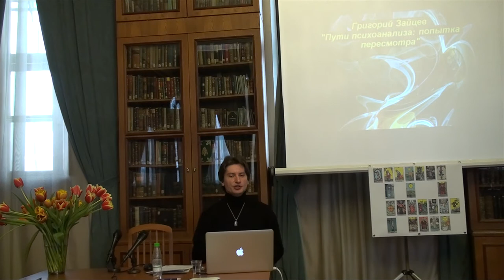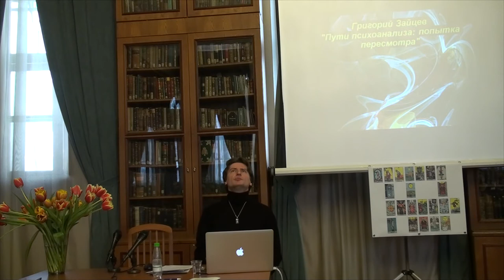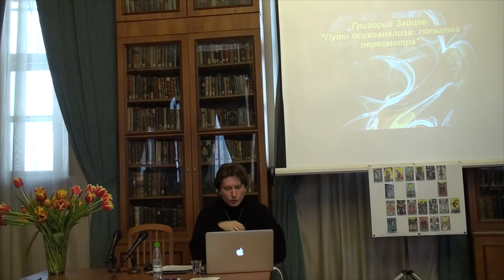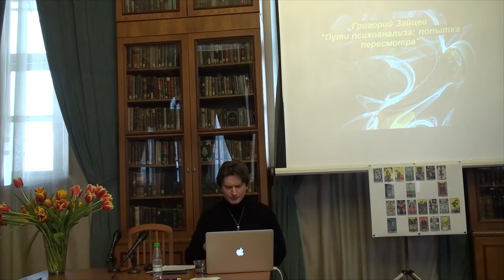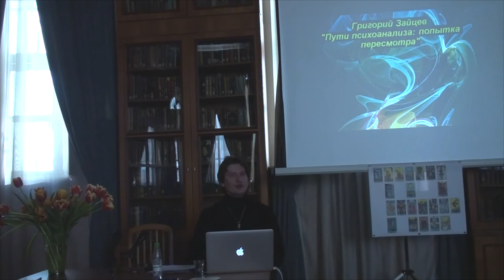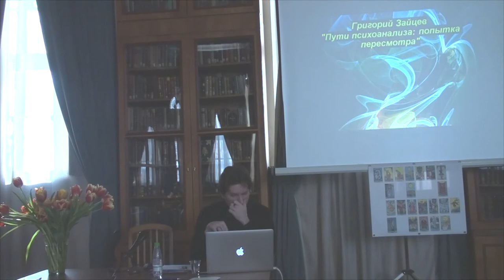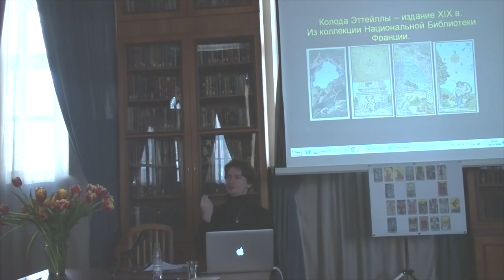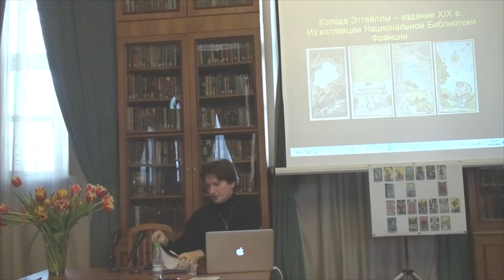Григорий Зайцев "Пути психоанализа: re-vision"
Мой доклад "Пути психоанализа: re-vision" на Пятой международной междисциплинарной
научно-практической конференции общероссийской профессиональной психиатрической лиги «Путь индивидуации. Архетип Пути в практике психотерапии» 25 марта 2018 г. Овальный зал ВГБИЛ, Москва.